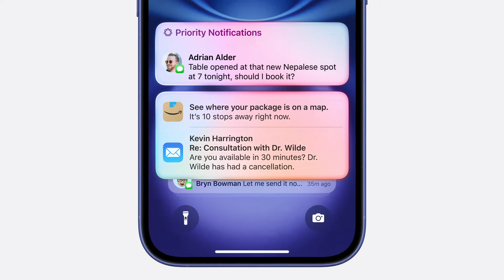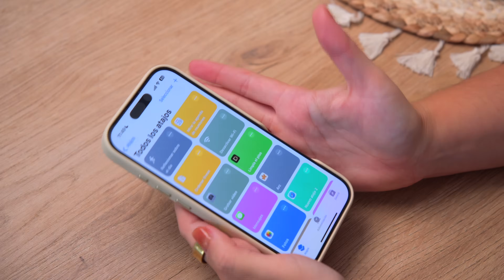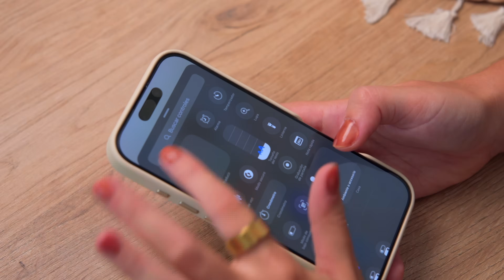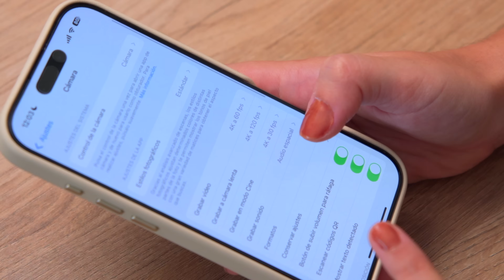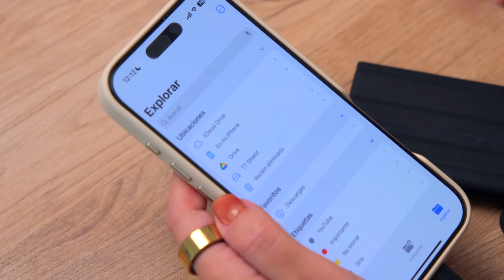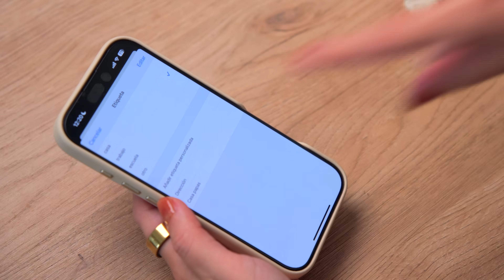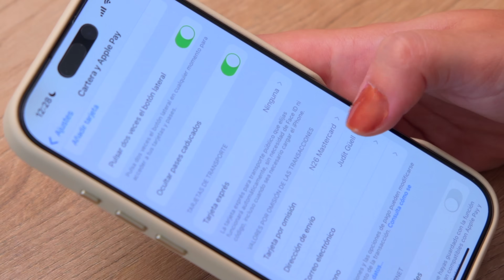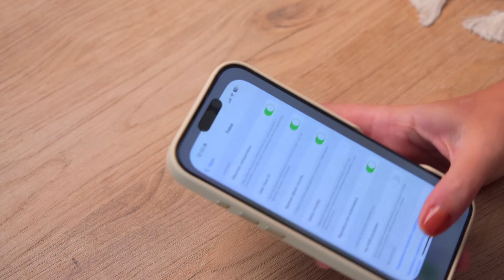🌈 iOS 18.1 ✨ 20 Trucos (más) para tu iPhone: Grabar vídeo con música, personalización, botones…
Tenemos nueva actualización en nuestros dispositivos: Llega Apple Intelligence (aunque no en España), así que aprovechando el lanzamiento te enseño más truquitos para tu iPhone de iOS 18 ⭐️

□ Herohero - Forma parte de la comunidad de Herohero en este
□ ¡Prueba 30 DÍAS GRATIS de SetApp! Solo con mi código YUSPROJECT o haciendo clic
□ Hazte miembro de Amazon Prime desde este

Mi equipo  ▾
✩ Consíguelo en Amazon
‣ Camara | iPhone 16 Pro, Sony 6700, Sony ZV-E10
‣ Edición | Final Cut X
‣ Miniaturas | Photoshop, Canva, Figma

Capítulos:
» Apple Intelligence está aquí: 00:00
» Personaliza aún más tu Centro de control: 01:42
» Nuevas opciones de Atajos: 03:06
» Cambiar la apariencia en Fotos: 04:10
» Pausar un vídeo mientras grabas: 04:36
» Nuevos sonidos de fondo: 05:00
» Personaliza la app Salud: 05:42
»  Personaliza la app Fitness : 06:39
»  Grabar vídeos sin que se pare la música : 07:15
»  Diferentes vistas con gestos: 08:08
»  Cambia los valores en tus fórmulas matemáticas : 08:38
»  Mostrar resultados matemáticos : 09:25
»  Borrar el contenido de discos externos: 10:07
»  Poner colores en los títulos : 11:09
»  Recuperar un recordatorio eliminado : 12:30
»  Diferentes ubicaciones para el tiempo : 12:58
»  Teclado bilingüe : 13:49
»  Tener una tarjeta exprés : 14:33
»  Buscar ajustes por App : 15:47
»  Ocultar el álbum Oculto : 16:41

iOS 18.1
Trucos para iPhone
20 trucos iOS 18.1
Grabar vídeo con música en iPhone
Personalización iPhone iOS 18.1
Mejores características de iOS 18.1
Consejos para iPhone
Funciones ocultas iOS 18.1
Atajos en iOS 18.1
Cómo personalizar tu iPhone
Botones personalizables iPhone
Novedades iOS 18.1
Tutoriales iPhone iOS 18.1
Mejora tu experiencia en iPhone
Trucos útiles para iOS